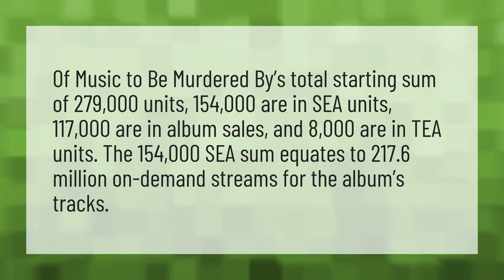How much has music sold to be killed?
Godzilla Eminem • How much has music sold to be killed?